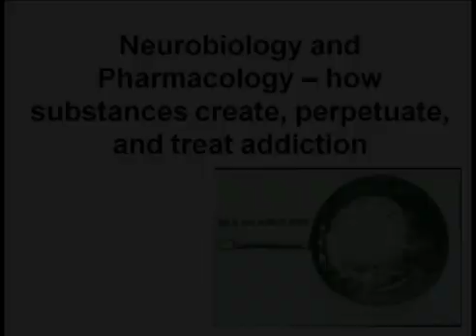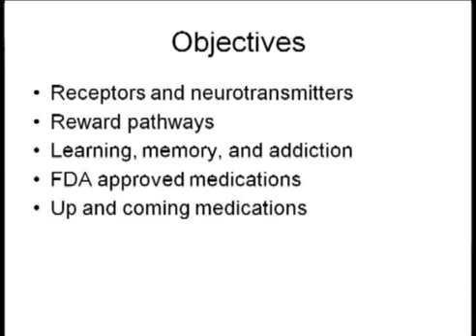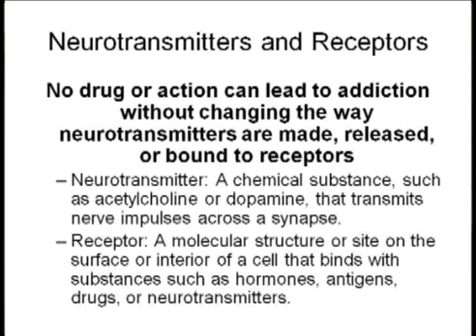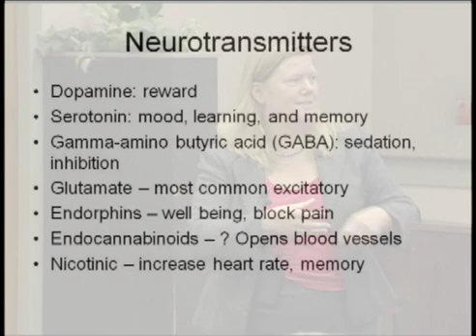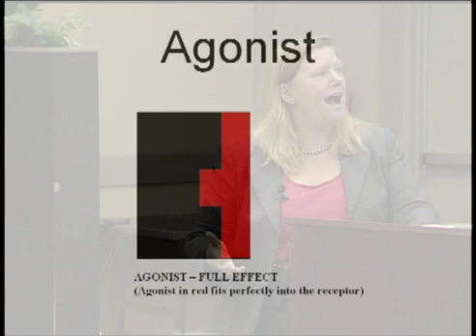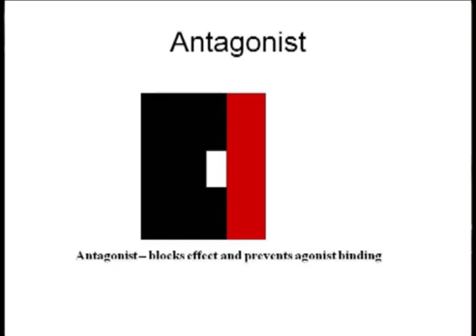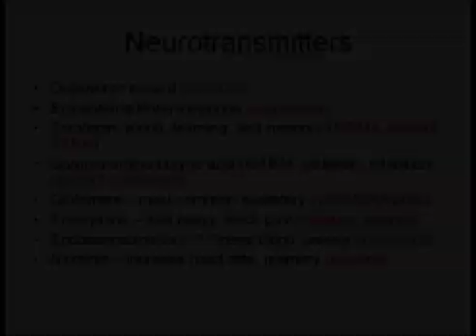Addiction and the Brain - Part 1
Addiction (substance dependence) is a complex physical, emotional, and spiritual phenomenon. The brain is the primary target for substances of abuse and dependence. Understanding the structure and function of the brain is key to developing new therapies and medication. Katie McQueen, MD, is a nationally recognized expert in the field of addiction medicine. For this video, Dr. McQueen discusses the following: types of neurotransmitters and receptors, agonist and antagonist.